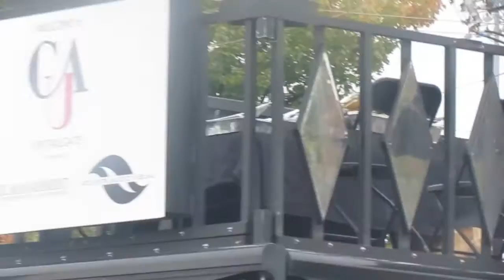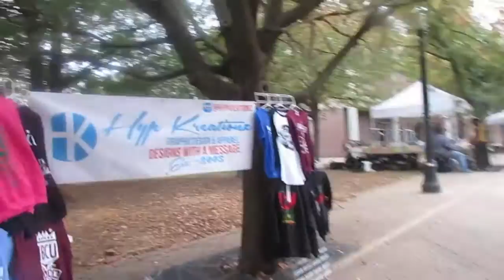CAU Homecoming Week 2015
Hey guys, I know I haven't been good with vlogging but I'm trying to get better at it. This is CAU homecoming week. Homecoming was very fun and exciting and I thought it'll be great to share it with you all.